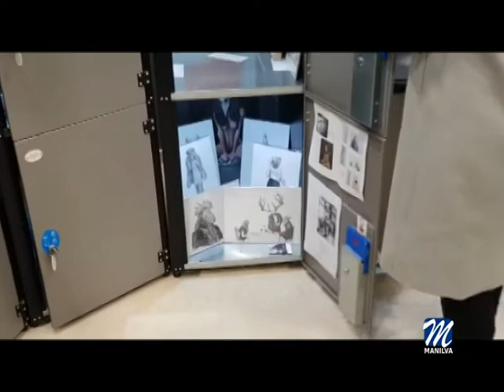LA ARTISTA LOCAL, MARÍA JOSÉ GIL, MUESTRA SUS TRABAJOS EN LA EXPOSICIÓN EFÍMERA ART & LOCKERT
Después de ser seleccionada por el Equipo de Gabinete de Hyde,
organizador del evento, la artista manilveña María José Gil,
presentó ayer sus obras en la exposición efímera de ART &
LOCKERT en Málaga.

La pintora mostró una serie de nuevas ilustraciones a grafito en esta
original exposición, apoyada por la Diputación Provincial y el
Ayuntamiento de la capital, que reunió a artistas de muchos puntos de la
geografía nacional.

Licenciada en Historia del arte y pintora autodidacta, María José Gil,  se
sumerge en el simbolismo desde un enfoque realista, desmitificador,
trivial y actual; fascinada por la generación de formas desde una
superficie vacía, por el proceso de creación a través del dibujo, de
manchas y trazos que acaban plasmando una idea, materializando un
pensamiento y una forma de sentir que dan un resultado tan particular
como único y distinto,  y que pueden ser las formas de ver una misma realidad.

Su trayectoria cuenta con la participación en exposiciones tan
importantes como:

La colectiva del "I Salón de Arte Internacional 'Ciudad de Ronda
2016′; Malakarte Gallery. Montana, Málaga; "La noche de las estrellas". Galería Javier Román, Málaga; "Saló d'hivern", TÀNDEM ART GALLERY o la muestra Individual Seshat Gallery en Estepona.

También ha participado en distintas exposiciones colectivas con ARTEDOCE. "Desnudos" y "Flamenco en Manilva y
Sabinillas y Convento de Capuchinos en Ubrique.

Ha paseado su arte por la Individual The Suites San Roque Club de Mosayko Arte y la muestra Colectiva en el Centro de Interpretación Turístico de Grazalema, así como las  Individuales en la "Casa Amarilla" en Tarifa y Aura en Algeciras y la Colectiva en Silos Gallery (Tarifa) Cádiz.

La artista se mostraba satisfecha de participar en esta insólita
exposición y sobre todo por la aceptación de sus obras, que le ha
servido para cerrar otras citas con el mundo del arte.